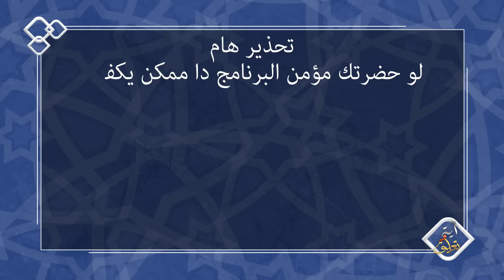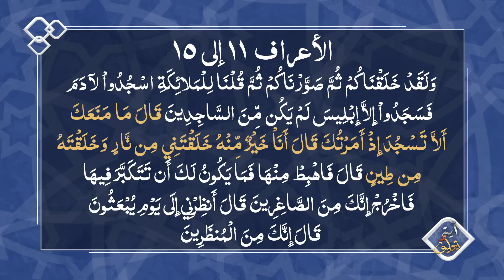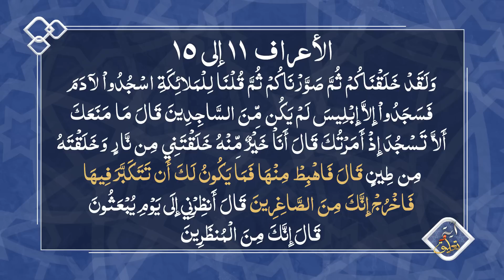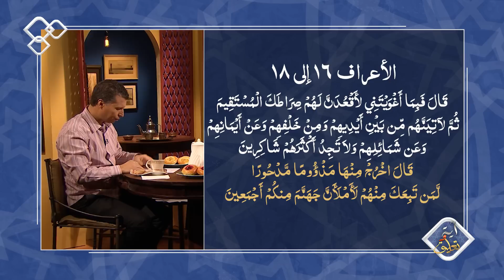آية وتعليق الحلقة 21: الله والشيطان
في هذه الحلقة سنتحدث عن صراع الله مع الشيطان في الإسلام، أصل القصة وكيف بدأ هذا الصراع، ثم كيف طلب الشيطان من الله مهلة فأعطاه الله تلك المهلة، ثم قام الشيطان بتهديد الله أنه سيغوي البشرية، فغضب الله من الشيطان وقال له لأملأن جهنم منكم أجمعين.